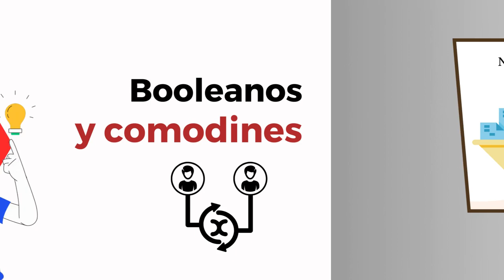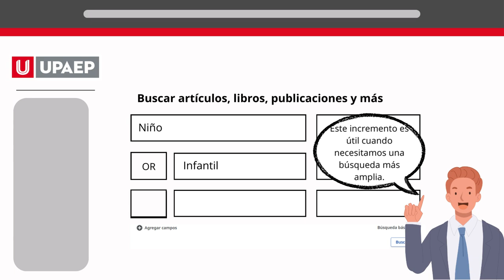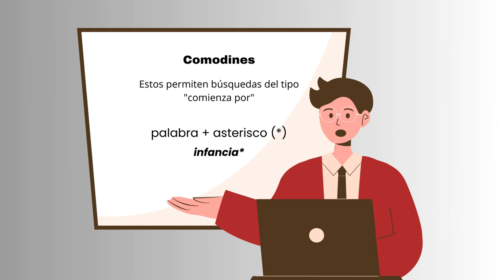Boleanos y comodines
17 julio 2024
Diseño: Gloria Daniela Martínez Escobar
Conoce los operadores booleanos esenciales y cómo sacarles provecho para buscar como un profesional.